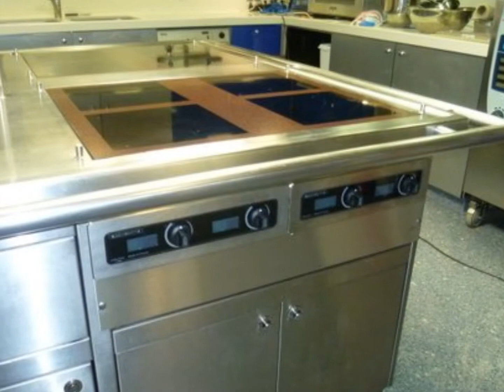Réalisations ADVENTYS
Vidéo montage de quelques réalisations de la société ADVENTYS.

Etablissements :
Yacht "Alpha-Nero"
Yacht "Paramour"
Yacht "Maraya"
Hôtel "Scribe" Paris
Restaurant "Le kaila" Meribel
Restaurant "Les ombres" Paris
Restaurant "Auberge de la Pomme" Les damps
Centre de formation "La bonnauderie" Cholet
C.A.T colmar
Ecole hôtelière "Tsuji" Reyrieux
Restaurant "Le Bréard" Honfleur
Liste non exhaustive